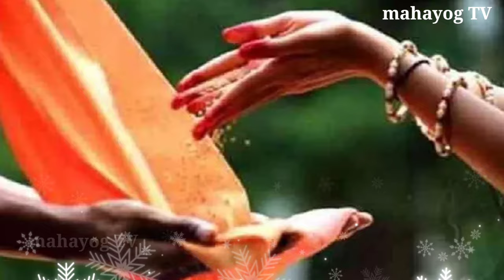रोटी का ऐसा आटा जो आपके भाग्य को 😱 खो जाता है 😱 लक्ष्मी जी घर से चली जाती हैं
शिवरात्रि का व्रत 3 औरतों को 😱 नहीं रखना चाहिए पाप लगता है / 😱 पति पत्नी जरूर देखें, Masik Shivratri

निर्जला एकादशी कब है 2024 | शुभ मुहूर्त पूजाविधि / एकादशी कब है, Nirjala Ekadashi Vrat 2024

निर्जला एकादशी कब 17 या 18 जून 2024 | शुभ मुहूर्त पूजाविधि || एकादशी कब है। ग्यारस कब है

पैसा खींचता है😱किसी भी दिन इस जड़ को लाकर पहन लेना पूरे शरीर का कायाकल्प कर देगा,501%गरीबी होगी खत्म

Diwali के 😱 किसी भी दिन इस जड़ को लाकर पहन लेना पूरे शरीर का कायाकल्प कर देगा, 501% गरीबी होगी खत्म

🙏 नमस्कार दोस्तों स्वागत है आपका हमारे चैनल में इस वीडियो में हम बात करने वाले हैं एक ऐसी जड़ के बारे में जिसे आप दीपावली या धनतेरस पर प्रयोग में लेते हो तो आप धनो धनवान बन जाएंगे और आपकी जिंदगी में कभी कोई कष्ट नहीं आएगा तो इसलिए इस वीडियो को एक बार जरूर देखें और हम आशा करते हैं कि आप इस वीडियो को अपने मित्रों के साथ भी शेयर करेंगे जिससे कि उनके जीवन में भी तरक्की हो सके और उन्हें कोई दुख या पीड़ा ना सताए

Dhanteras 2023
dipawali Puja
chamatkarik Jad
theek aisi chamatkarik Jad jisse badal jaega jivan
chamatkarik Jad

धन्यवाद दोस्तों 🙏♥️